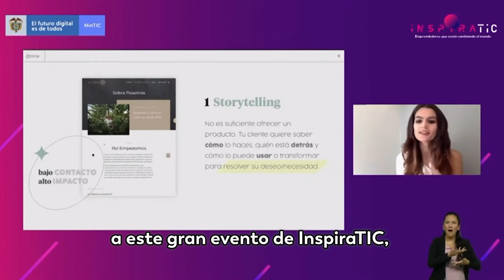Con un cierre por todo lo alto, InspiraTIC cerró su última sesión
Terminó con éxito Inspiratic, el evento de emprendimiento más importante que se ha hecho en el ecosistema digital en Colombia; conferencistas exitosos, sesiones de networking y grandes experiencias vivieron los miles de participantes que se inscribieron para aprender de los mejores.